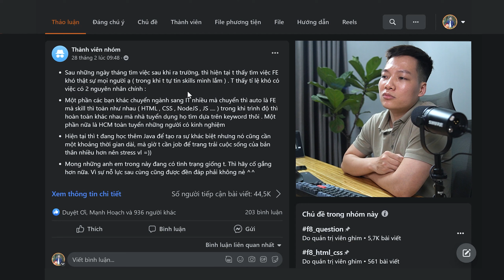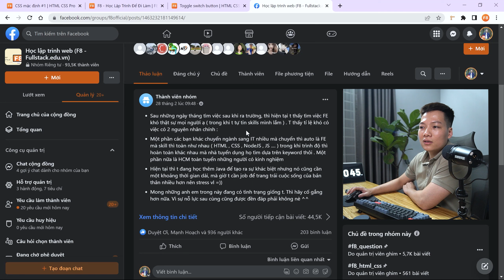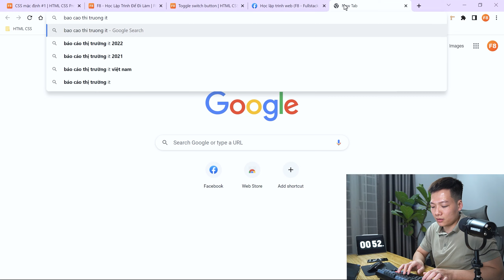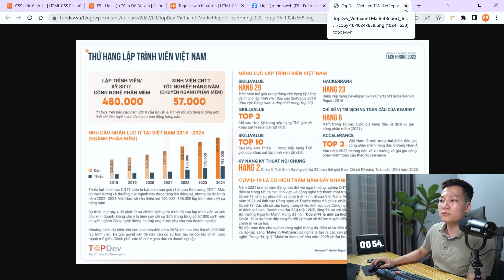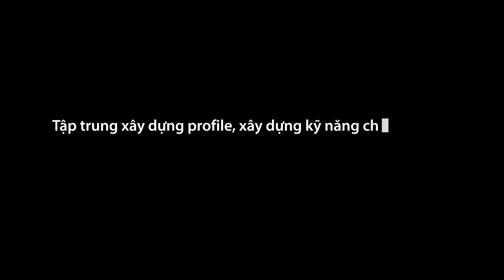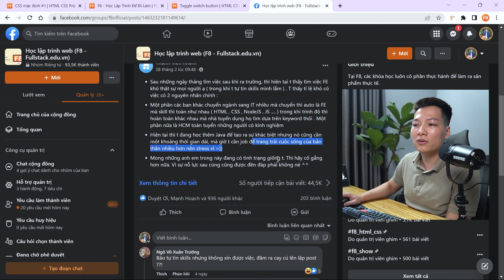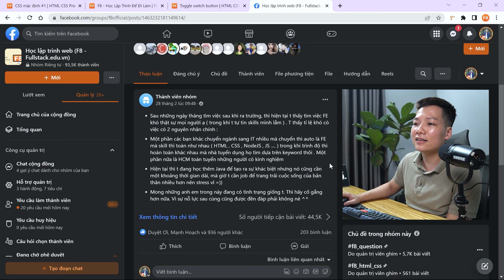Lập trình viên tìm việc khó, làm sao để khắc phục? | Nghề lập trình viên hiện tại ra sao?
Bạn nào quan tâm khóa học HTML, CSS Pro của mình thì học thử MIỄN PHÍ tại đây nhé:

Tìm việc khó, nộp CV không ai gọi phỏng vấn, đi phỏng vấn nhiều mà không có pass, v.v. Trong video, mình sẽ chia sẻ giúp các bạn hiểu rõ lý do tại sao gặp phải những vấn đề trên nhé.

🎶 | Tracklist (pinned in the comment section)